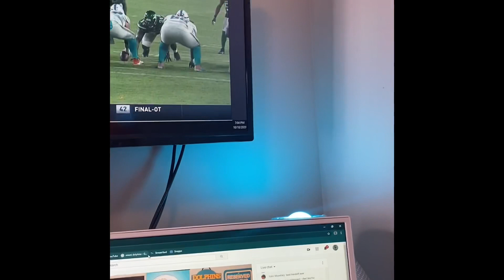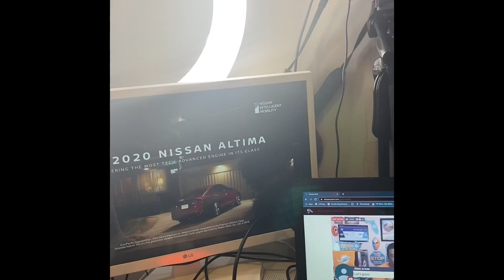Tua Tagovailoa NFL debut live on TD PHINS TALK.